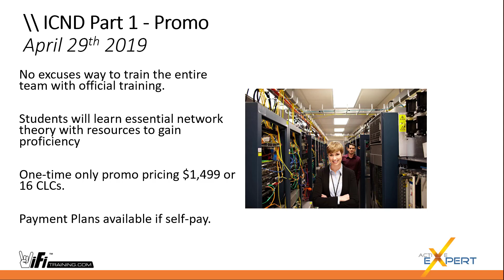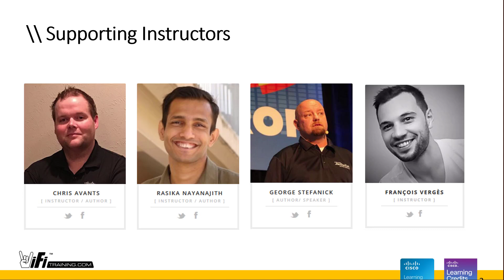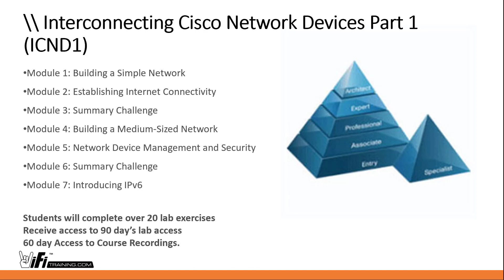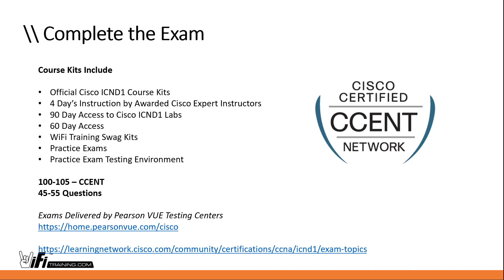No Excuses - CCENT for all w WiFi Training - April 29th 2019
WiFi Training is hosting an authorized Cisco Interconnecting Cisco Network Devices Part 1 course online, and delivering the course at a 50% discount, to help everyone in IT get started with Cisco Career Certifications in a fun, affordable way.